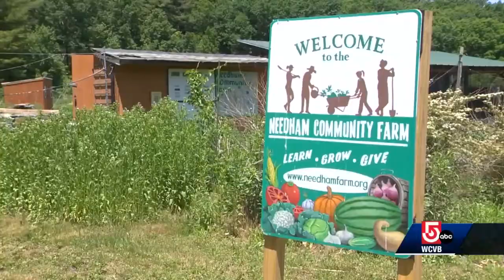Mass. garden space at premium post-pandemic as food prices soar